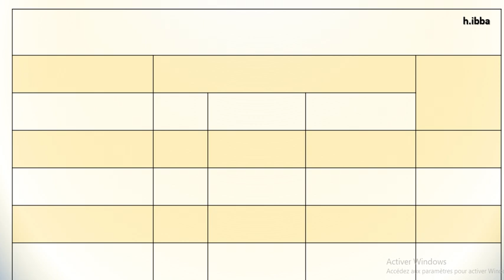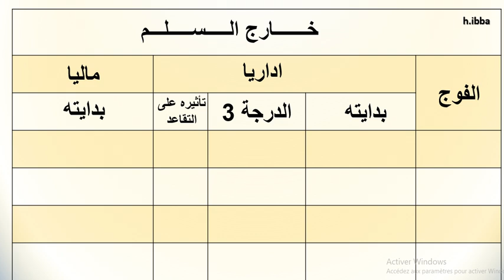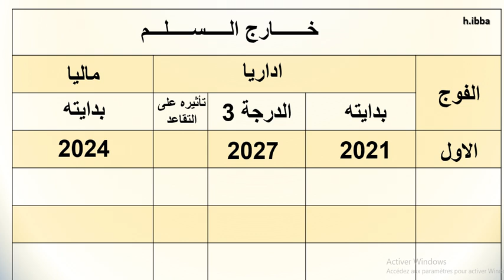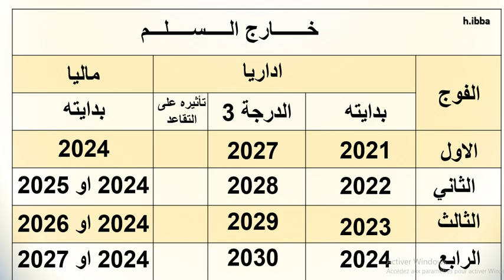تاثير الاثار الاداري من 2021 بالنسبة لخارج السلم